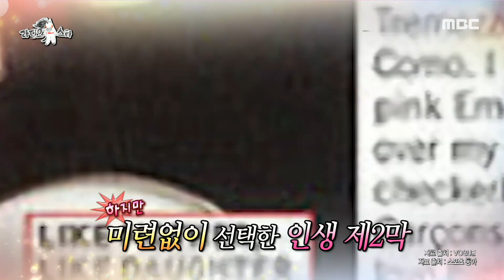임상아가 부르는 '저 바다가 날 막겠어'♪♬, MBC 210303 방송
임상아가 부르는 '저 바다가 날 막겠어'♪♬ [라디오스타] 20210303